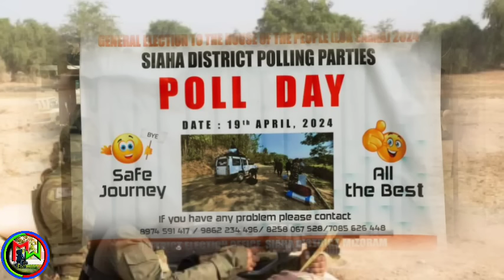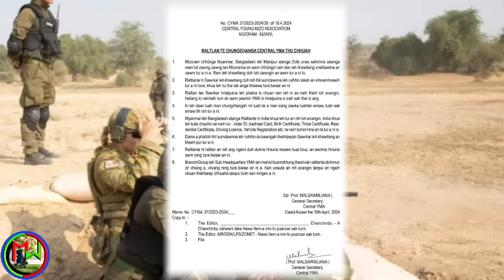Sanga thah a ni | Tlawng Lui Bomb tu man | A fapa in tûr in hrai hlum | MI 18 an thi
Tlawng lui bomb tu man a ni//Tui lianah mi 18 thi
Editing:Mr wheelchair
Voice:Atei ralte